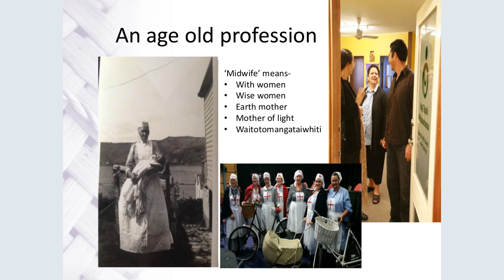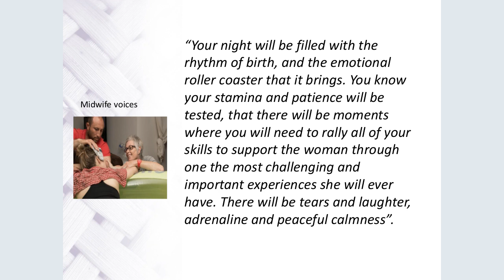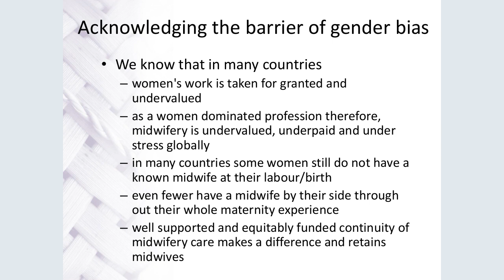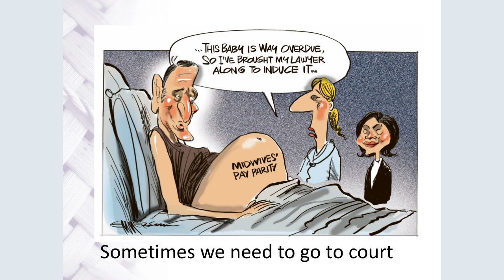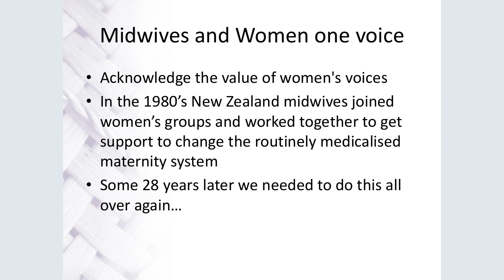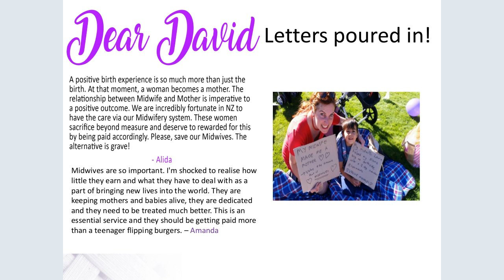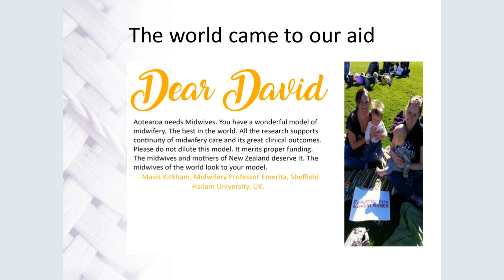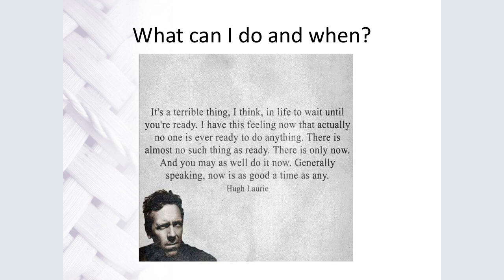VIDM 2018 Session 01 Karen Guilliland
Keynote: The power of the woman’s voice: Protecting the midwifery workforce
Karen Guilliland